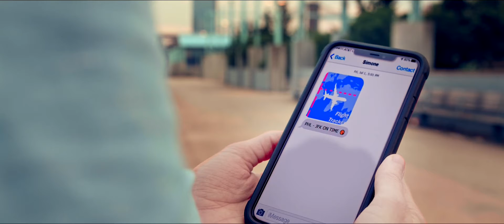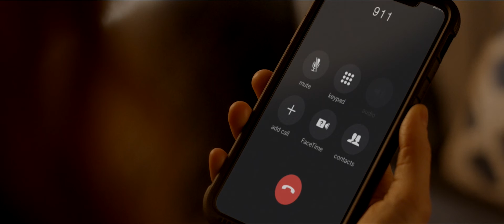“Alone with You” - Official Trailer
As a young woman painstakingly prepares a romantic homecoming for her girlfriend, their apartment begins to feel more like a tomb when voices, shadows, and hallucinations reveal a truth she has been unwilling to face.

Starring: Emily Bennett, Emma Myles, Dora Madison and Barbara Crampton

Co-Written and Co-Directed by: Emily Bennett & Justin Brooks

On Demand, Digital and DVD – February 8, 2022